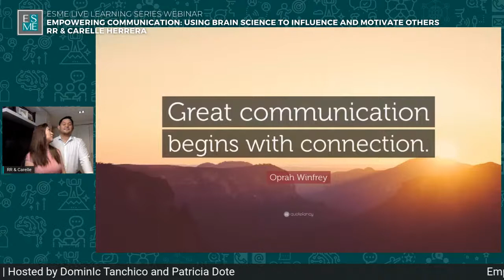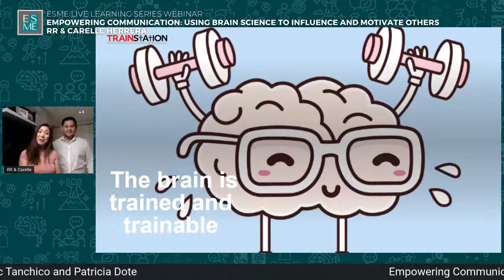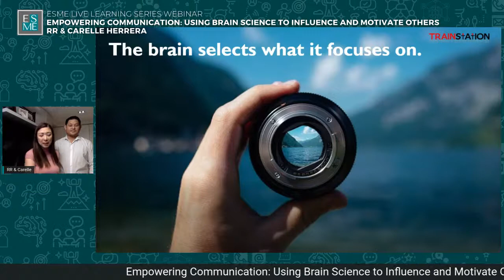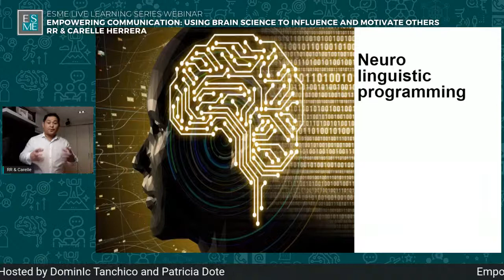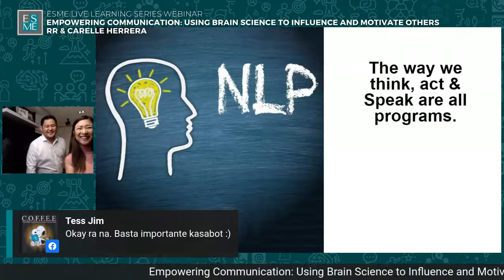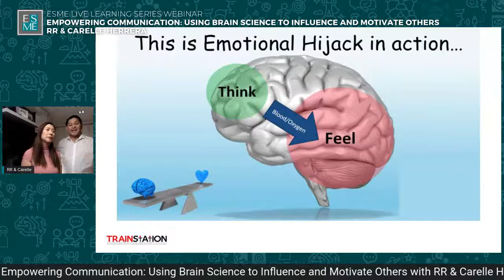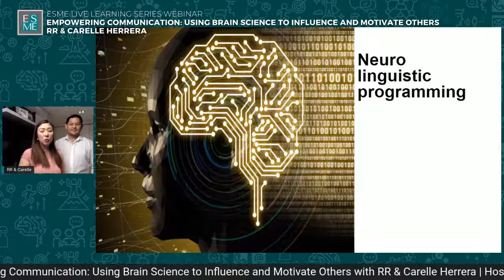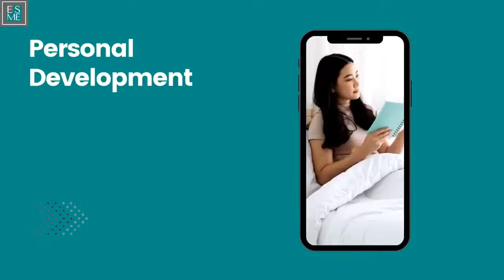Empowering Communication with RR & Carelle Herrera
“Communication works for those who work at it.” (John Powell)
We’re talking about, well, talk! Effective communication has always been an essential skill. But now, it’s become a way to enhance your own capabilities and empower that of others!

We’re being joined by Trainstation Philippines founder, RR and Carelle Herrera for a discussion on how YOU can be an effective communicator and wield words to your and your colleagues benefit! Learn to build foundations, teams, and communities through language!

Empowering Communication | Using Brain Science to Influence and Motivate Others with RR & Carelle Herrera
April 16, 2021 | 10:00 AM GMT +8

Carelle Mangaliag-Herrera is the co-founder and CEO of Trainstation Inc. and co-founder of BrainStrong Initiative. She is the pioneer of neuro-linguistic programming in the Philippines and certifies NLP Practitioners globally.

She has been mentored as a certified trainer and NLP New Code Master Practitioner, by Dr. John Grinder, the founder of NLP. She has been doing change work for communities and organizations for the past 2 decades.

She has also studied Applied Neurosciences extensively with the Neuroleadership Institute, Harvard and Wharton Business School. She has initiated BrainStrong to put NLP and Neuroscience in action to help individuals, organizations and communities.

RR Herrera is the Co-Founder of TrainStation Inc and BrainStrong Initiative. He is the Chief Strategist of TrainStation and their change work is in helping organizations and communities through corporate training.

He is a life coach and has been certified in New Code of NLP by Dr. John Grinder, the founder of NLP himself and a Gallup Certified Strengths coach.

He is a Master Practitioner and He has been coaching individuals in calamities, disasters and tragedies for the past decade as well as providing coaching for leaders and individuals through executive coaching.
He is also a former child star and theater actor.